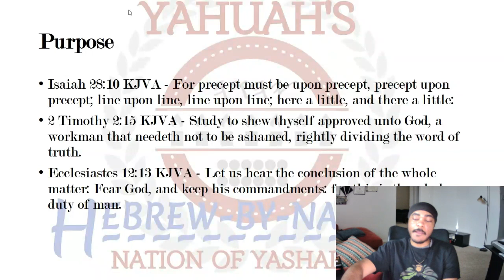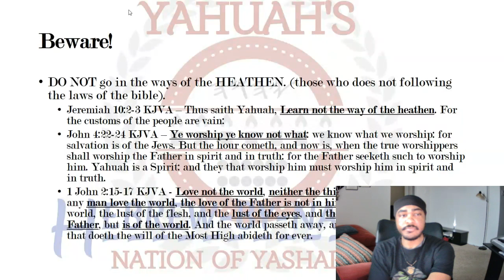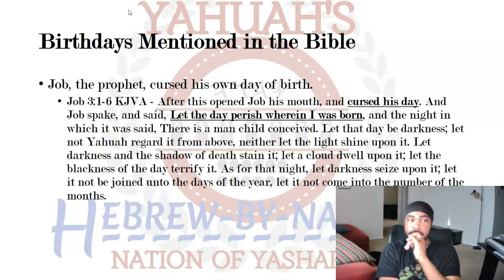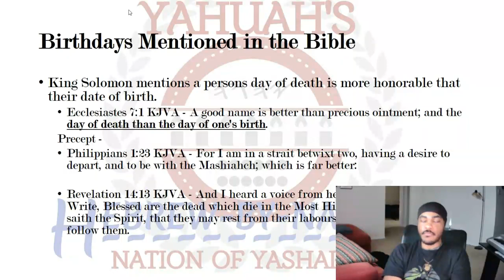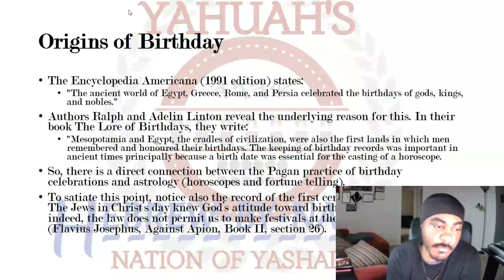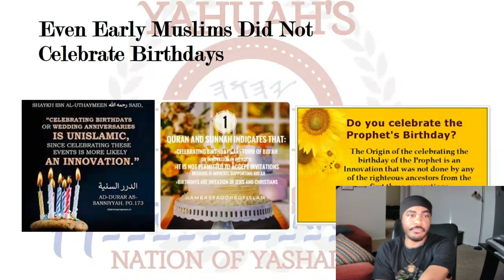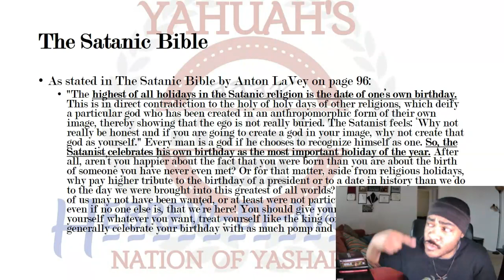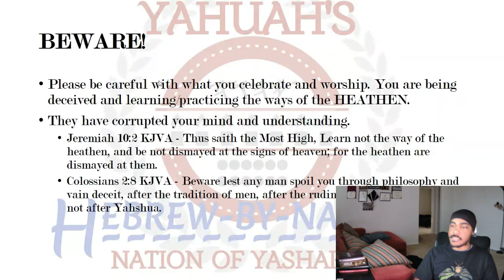HbN: Birthdays are NOT of Yahuah!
Birthday? Should they be kept within the believers of the Most High, Yah? This lesson will help us understand that this day is not accepted by the god of the bible and we should not partake in these days. Please research everything you participate in!

Visit our Facebook page: HbN: The Awakening of the True Hebrew Israelites